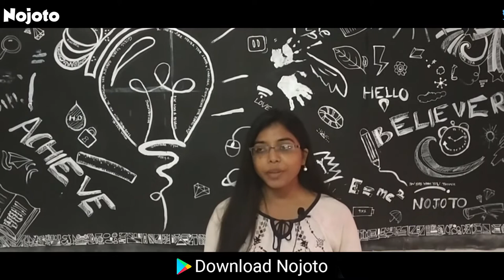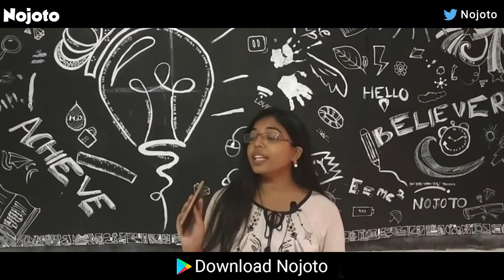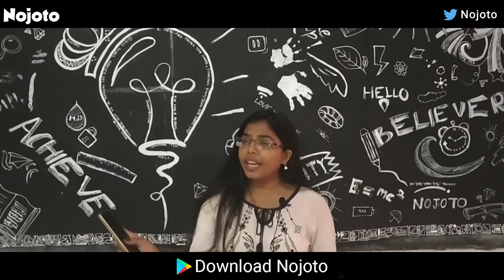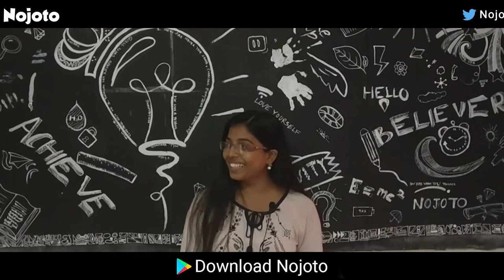Nojoto Open Mic | Cuttack | Ayushi